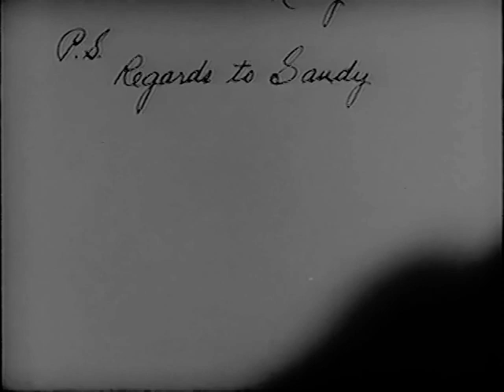Mcfadden's Flats 1935 - Walter C. Kelly, Richard Cromwell, Jane Darwell, Betty Furness ⚡UPGRADE⚡